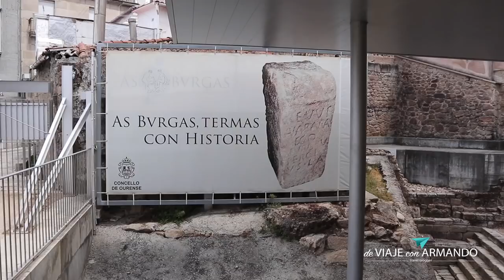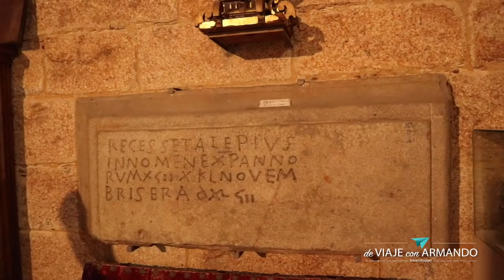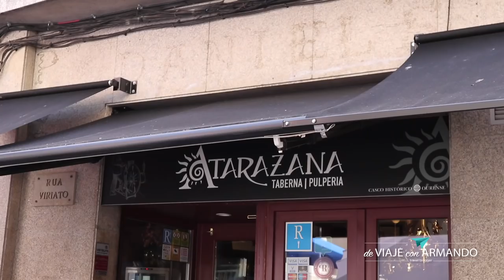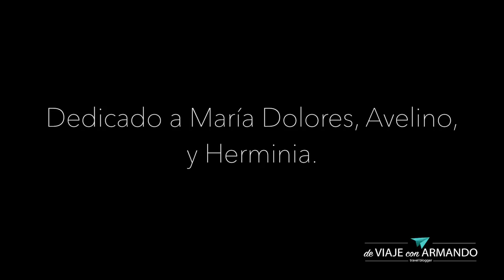QUÉ HACER Y VER EN OURENSE - ¡ADIÓS GALICIA! ︱ Galicia 8 de 8 🇪🇸 ︱ De Viaje con Armando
Amigos viajeros, en este video culmina mi viaje por Galicia y por España y les muestro una bella ciudad que se llama Ourense y vamos a visitar la capilla más bonita que yo he visto y se encuentra en el interior de la catedral de la ciudad.

🍴Restaurante: Atarazana en Ourense, Galicia

(🎥Video grabado en Julio 2017)

¡Gracias por tomarte tiempo para ver mi video!